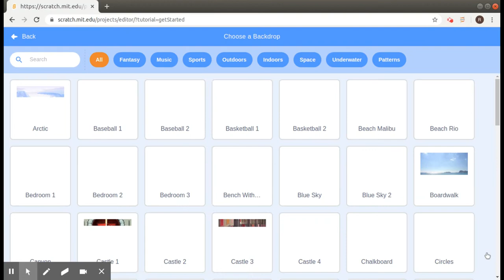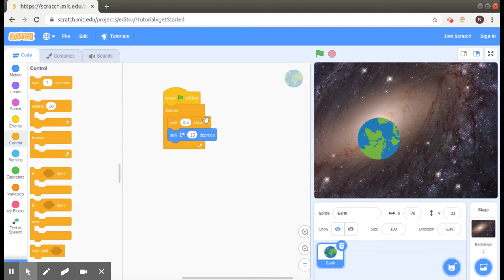05 - Scratch - Earth Spinning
The Earth is spinning using the command Turn.